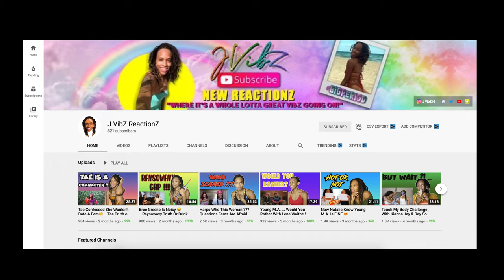Femme Shape-wear Help Women Get In Shape !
Resistance Bands Set of 3 - Cotton and Rubber Fabric

Zip and Fasten Neoprene Waist Trainer - 2 Velcro Belts in Gray and Black

Zip and Fasten Neoprene Waist Trainer - One Velcro Belt